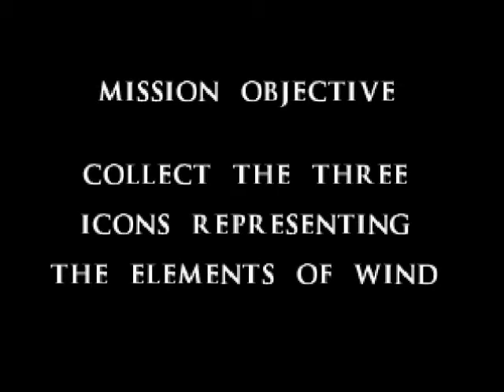How long can JinRyu survive #1 part 1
the first episode of my new series, don't trip i know it sounds muffled i'm workin on it! computer freaks up too much!